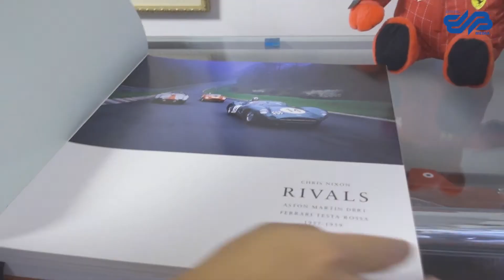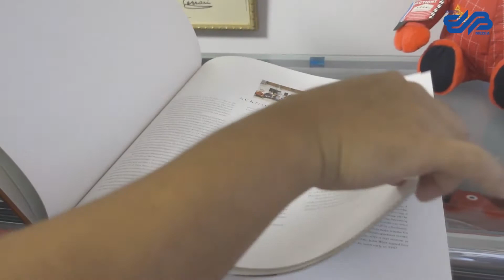‹事後商談› - 珠玉のフェラーリパーツ・メモラビリア - IGコレクション - / BINGO MEDIA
コレクションカーオークション‹事後商談のご案内›

2021年８月30日（月）~9月5日（日）に
「BINGO  ヤフオク! コレクションカーオークション」にて
惜しくも落札されなかった商品は、事後商談が可能です。